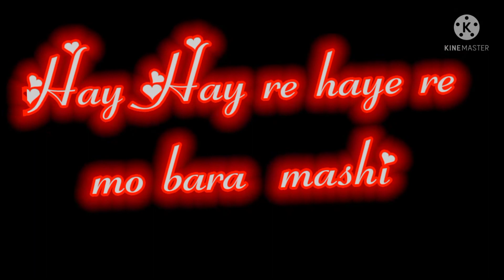Haii haii re mo bara mashi mari jaya janga lage tu dalla hasi😍 / 4k status lyrics Human sagar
odia song status
for human sagar